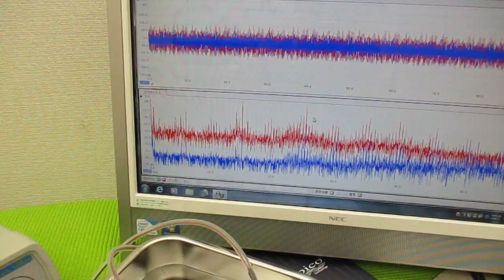メガヘルツの超音波発振制御技術 ultrasonic-labo